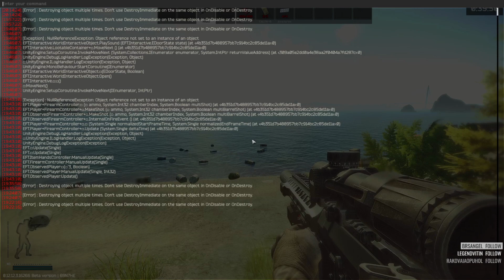My First Raid at the Lighthouse (Мой Первый Рейд на Маяке) - Escape from Tarkov